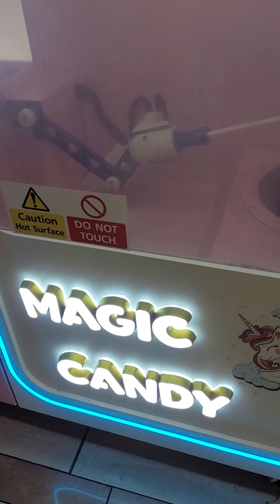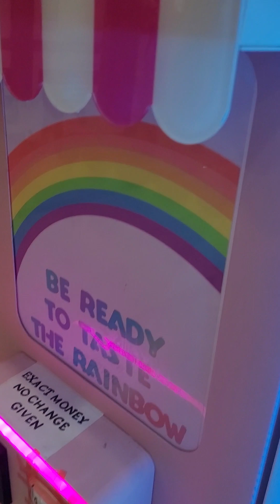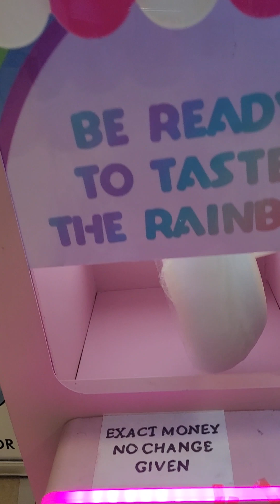Magic Candy floss machine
This isn't an arcade game but a Candy floss one